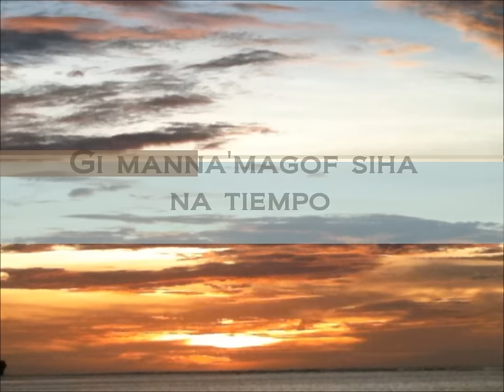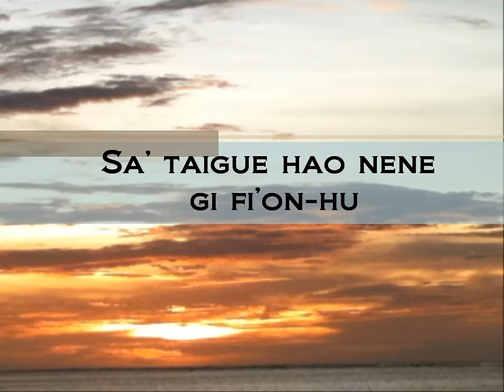Guinaifen Manglo.wmv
Kantan Chamoru